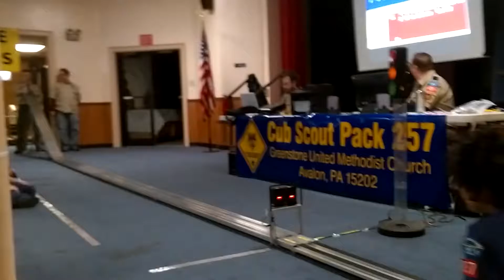Pinewood Derby - January 28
Day 623